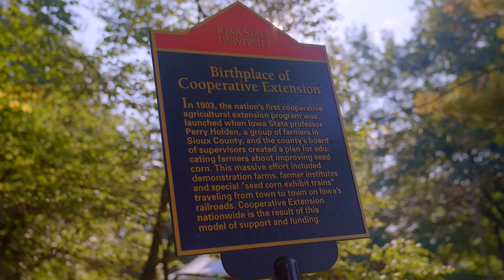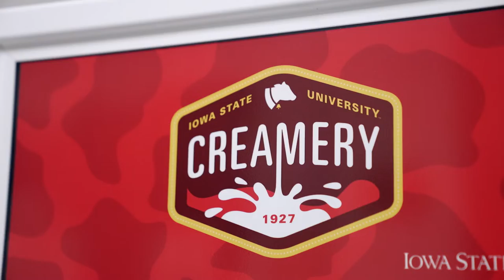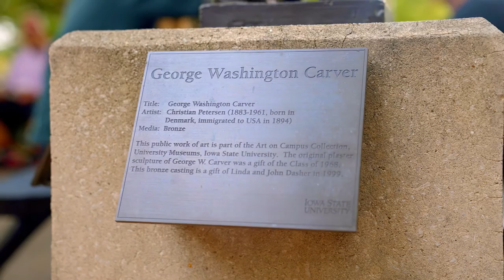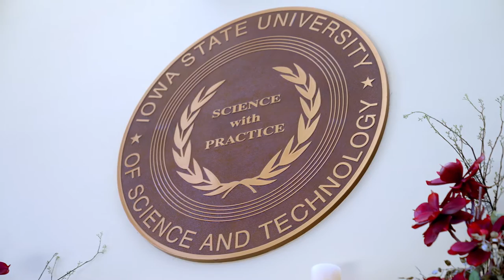Welcome to Iowa State University | The College Tour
Senior Julia, a Student Body President, gives a warm welcome to Iowa State University.

Iowa State University of Science and Technology is a public, land-grant university where students innovate inside the classroom and out. With six undergraduate colleges, more than 100 majors, plus graduate programs, and one of the nation’s best veterinary medicine schools, Iowa State has a program for you. Students stay active in more than 900 student organizations, research, internships, and study abroad opportunities. A proud member of the Big 12 Conference, Iowa State calls Ames, Iowa, home – a city consistently ranked as one of the nation’s top college towns.